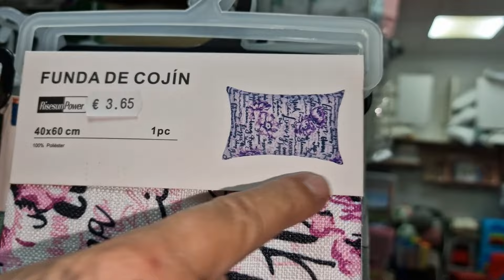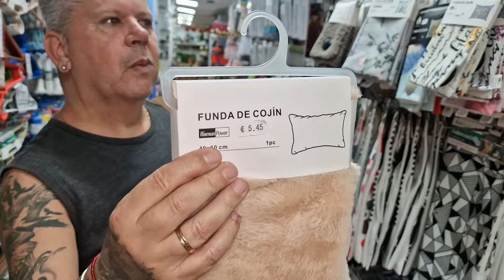QUIERO COMPRARLOS TODOS....‼️🫣 // Quiero hacerlo BIEN 🤔 // Utiliza el más ANTIGUO....🫢